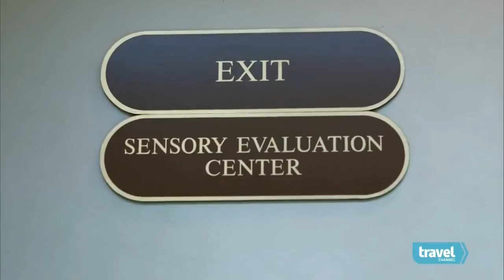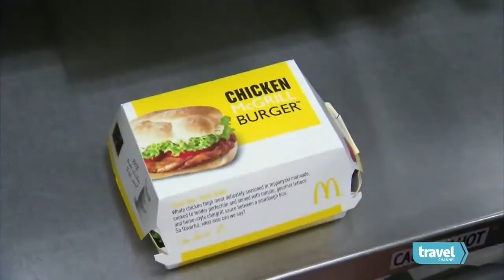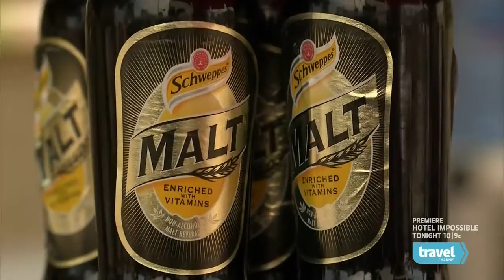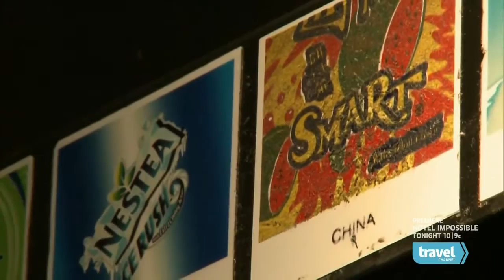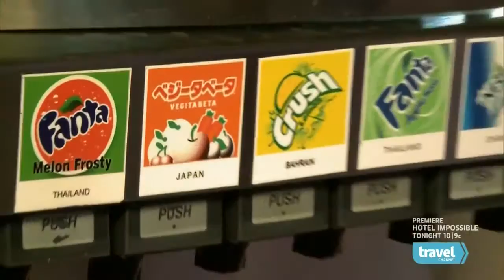McDonald's Hamburger University, World of Coca-Cola